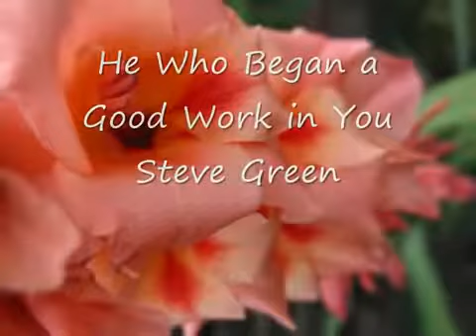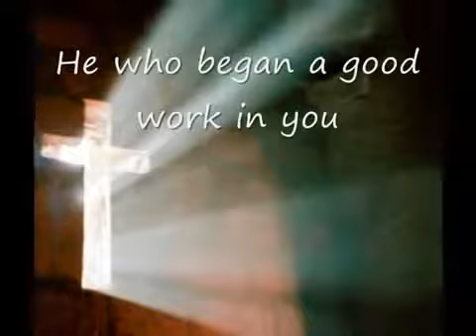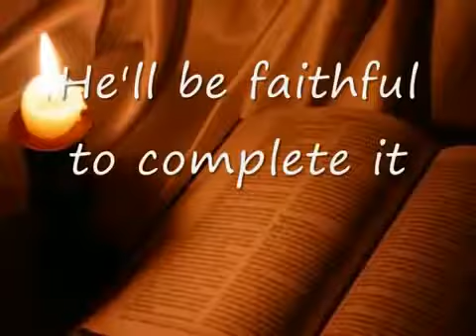HE WHO BEGAN A GOOD WORK IN YOU (Phillipian 1:6)